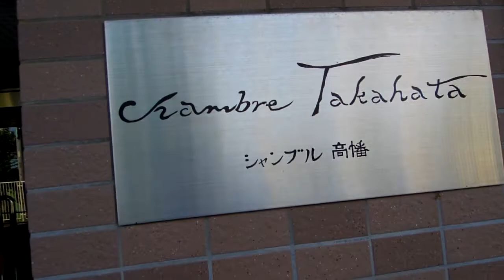シャンブル高幡 外観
この物件の詳細はこちら！
礼金ゼロ・敷金ゼロ他にもお得な007対象物件！
6か月間賃料30%オフの定借キャンペーン対象物件など！
もっと探したい！そしたらこちらへ！